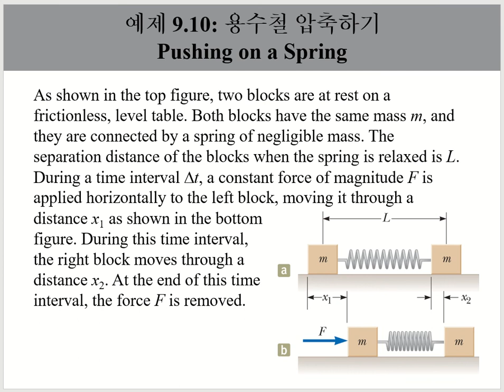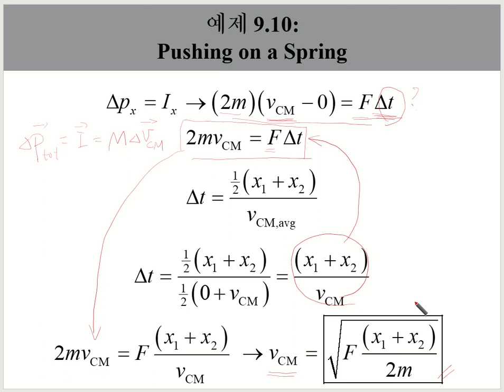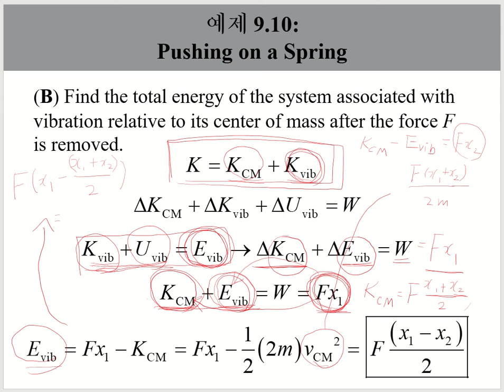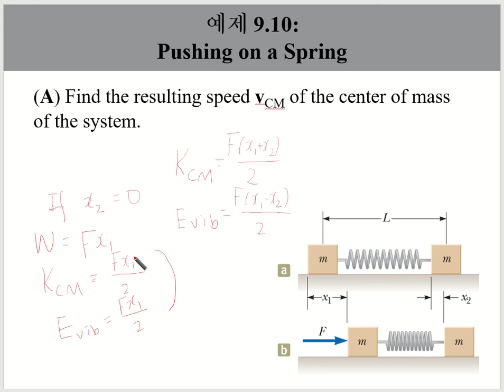물리학1 KU 12 2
복합적 선운동(complicated linear motion)   [건국대]